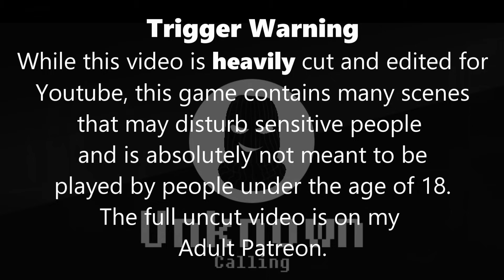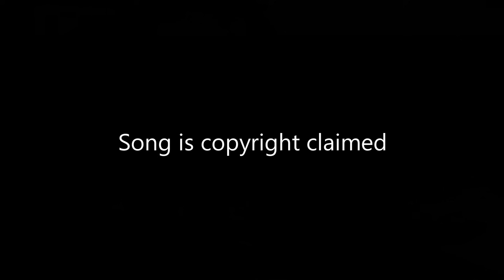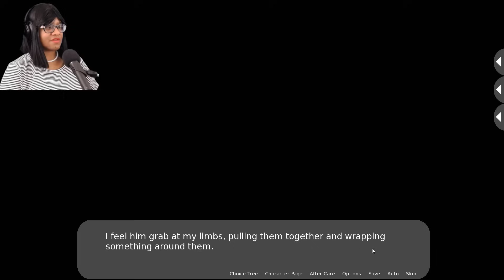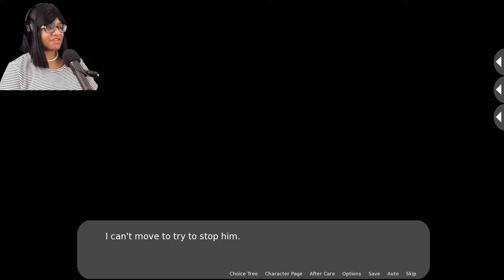A Call From A Wrong Number Leads to Your Secret Admirer Showing Up At Your Window! - Unknown Part 1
An Unknown number that keeps calling. A conversation with a stranger. Are you safe in your own home?

Unknown is a visual novel horror game focusing on an obsessive interaction with a stalker. Play as yourself as you navigate a phone call with this stranger that seems to know more about you then you do of him. Do your best to escape the situation that takes place next.

This game is a dark fantasy, if you are not comfortable with any of the content in this game then please do not play it. If you are triggered by this content then please do not play it. This game is designed to thrill not harm people.